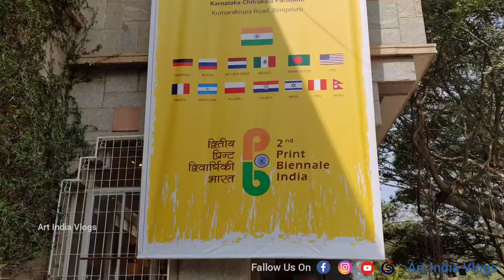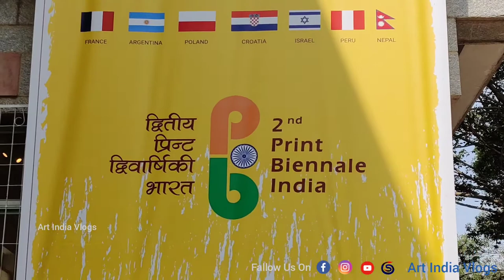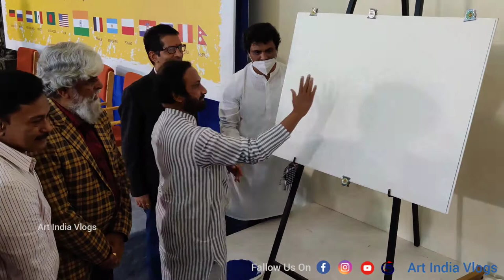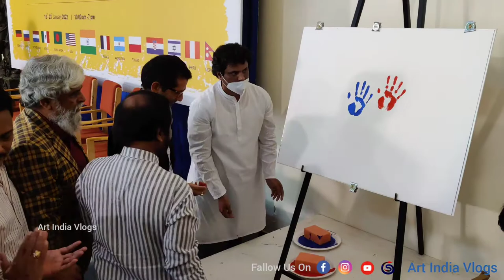2 nd PRINT BIENNALE INDIA Dr. Nand Lal Thakur .Ramakrishna Vedala Dr. B L Shankar Krishna Setty C S.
Video Description.

75Azadi Ka Amrit Mahotsav

Karnataka Chitrakala Parishath, Bengaluru

Lalit Kala Akademi
National Academy of Art, New Delhi

2 nd PRINT BIENNALE INDIA

International Exhibition of Graphic Prints

10th - 31st Jan 2022

Dr. B L Shankar

President, Karnataka Chitrakala Parishath

Will Inaugurate Thehe Exhibition

Dr. Nand Lal Thakur
Vice Chairman, Lalit Kala Akademi

At 11.30 am on Monday 10th Jan 2022

at

Karnataka Chitrakala Parishath

Kumarakrupa Road, Bengaluru, Karnataka -560001

Ms. Uma Nanduri
Chairman, Lalit Kala Akademi

Ramakrishna Vedala
Secretary Incharge

Krishna Setty C S
Co-Ordinator